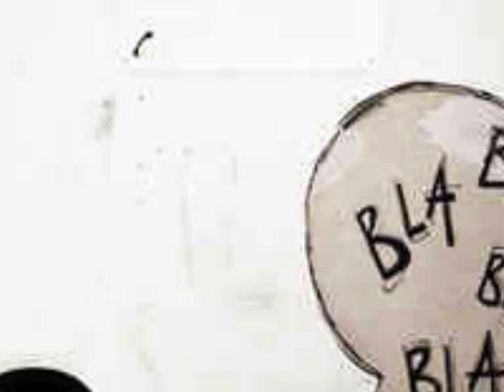Interludio -Bla bla bla-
Aniki. 2003. Tiempo al Tiempo.